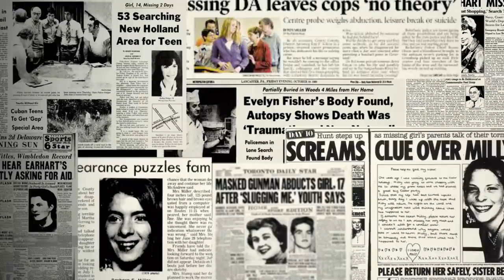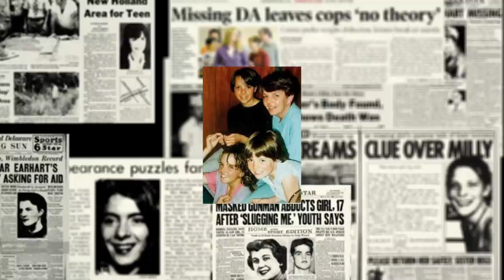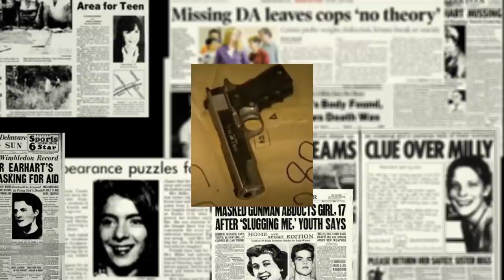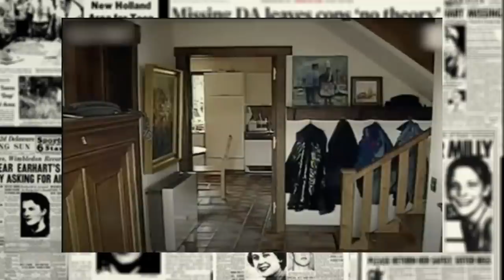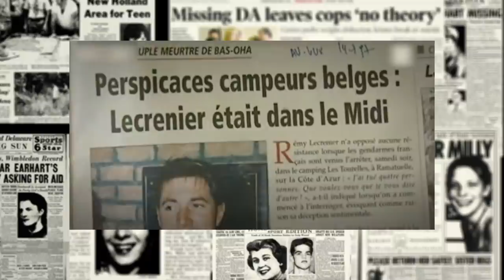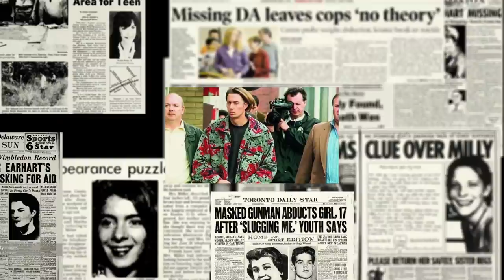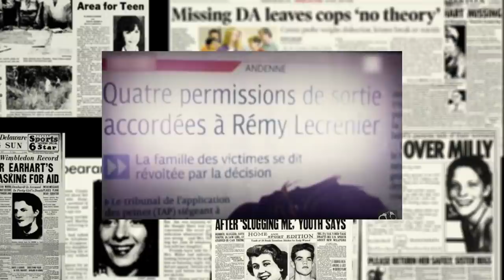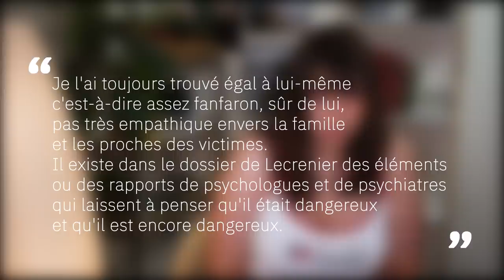Remy Lecrenier: Il massacre toute une famille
Rémy Lecrenier est l’auteur d’un quadruple assassinat au sein d’une même famille. Les meurtres sont d’une grande violence et ont été doublés de viols. Il sera condamné à la prison à perpétuité en 1999 mais sera remis en liberté en 2016.

Ce sont l'oeuvre de:
-Sylvain Mansion
-Inès D'Hondt
-Alexandre Michiels